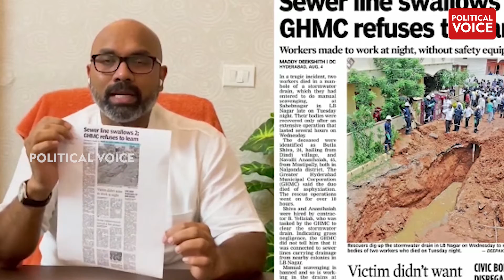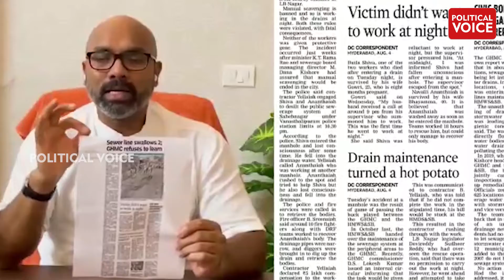దళితుల పట్ల కేసీఆర్ ది కొంగ జపం | MP Dharmapuri Aravind | KCR | KTR | Political Voice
MP Dharmapuri Aravind Slams KCR and KTR over Dalit Issues .